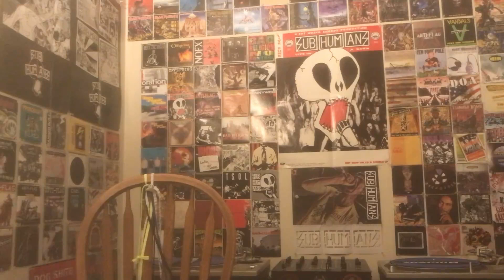Shnootz - Reaction Video (The Smiths - Suffer Little Children)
What's up, folks! I'm back with another Smiths reaction, and this time we listen to the final song on their 1984 self-titled album, "Suffer Little Children." As you'll see, I was curious about the title, though my impression of the themes evolved over the course of the song (and I was still a bit unclear at the end), but as I say afterward, I think this is the perfect song to end the album on, as it really encapsulates a lot of the preceding sonic terrain. So join me for another cool Smiths song as we conclude this album. Cheers!